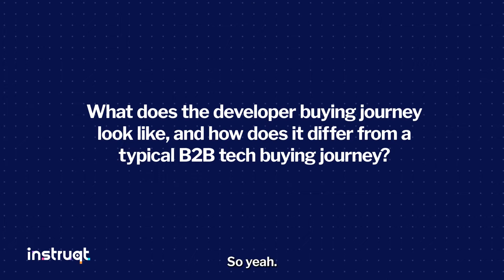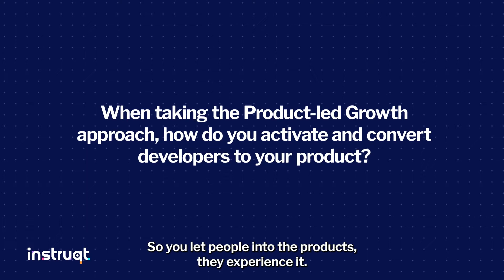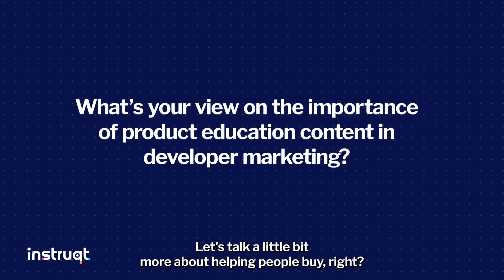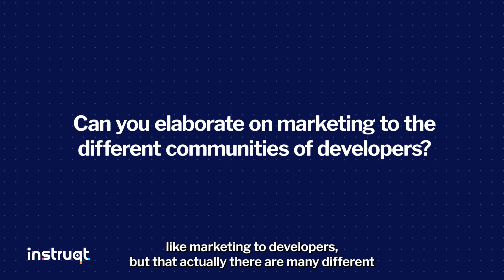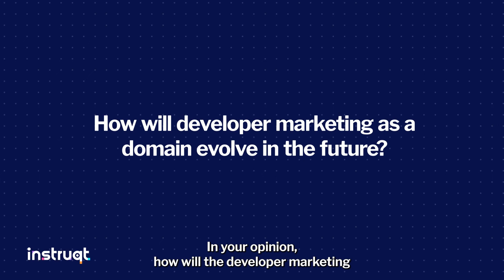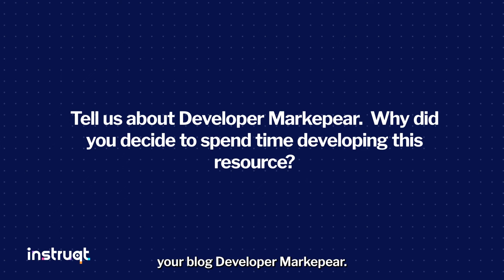Developer Marketing: How to Resonate with Developers by Understanding Their Buying Habits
The disconnect between how developers buy software and the traditional marketing approach is a major inhibitor of growth for many software companies.

In this podcast, Jakub Czakon, Chief Marketing Officer at Neptune.ai, unpacks how marketers can better connect with developers and boost user adoption. We’ll also discuss how marketing philosophies have worked with developers. So if you want to create a marketing strategy that resonates with this audience, read on!

0:00 Introduction
2:03 Neptune.ai Go-To-Market strategy
4:05 Enterprises or End Users?
5:15 What does the developer buyer journey look like?
8:27 Features vs. Benefits
9:20 PLG Approach
11:35 The Importance of Product Education in Developer Marketing
15:03 What Do Companies Get Wrong About Developer Marketing?
19:20 Marketing to Developer Communities
22:15 The Evolution of Developer Marketing in the Future
23:32 About Developer Markepear

Tech CMO Talks Series
Tech CMO Talks is hosted by Connie at Instruqt, Virtual IT Labs for Product-led Growth, featuring marketing leaders in the software industry on product marketing, developer marketing, demand generation, and product-led growth.